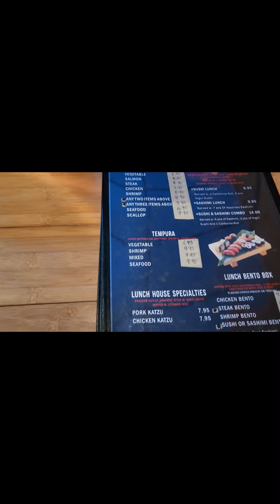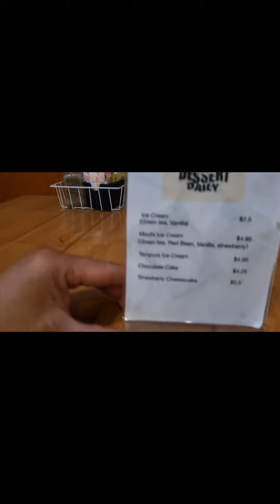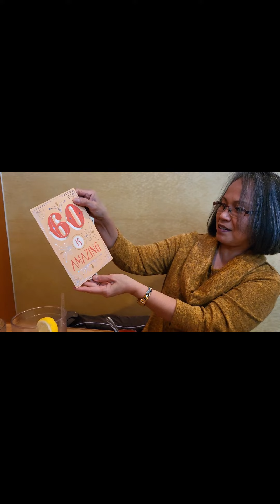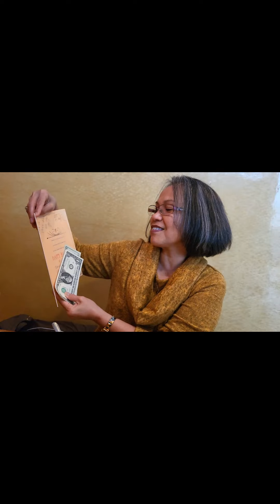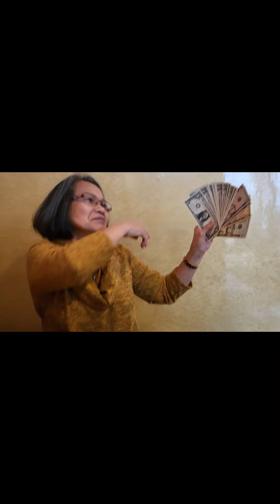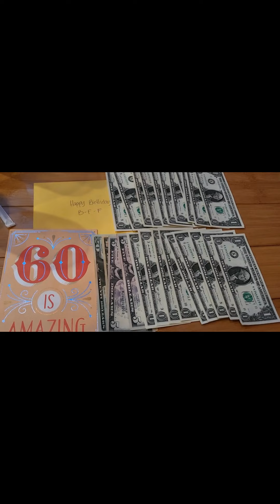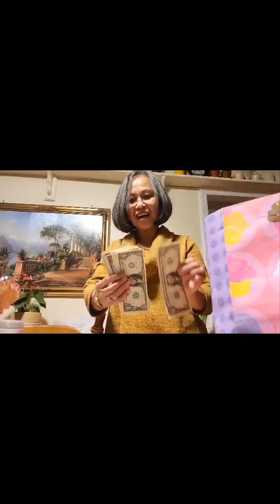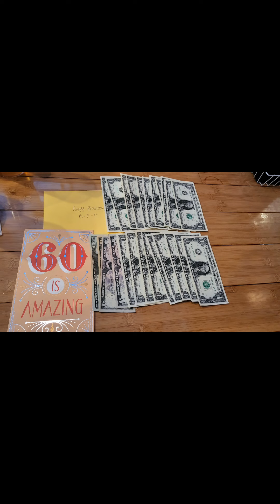Pahabol60th Birthday Fundraisingfor LINGAP MAGAARAL sa YT World.salamat mga Bestiesalovegift😍💜💛